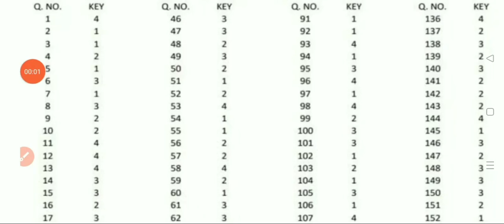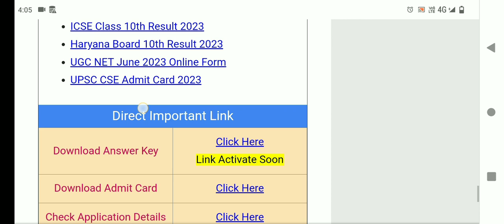NEET Answer Key 2023 | How To Check NEET Answer Key 2023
Neet ug answer key 2023 kaise dekhe | neet ug answer key release date | neet ug Response Sheet date
neet ug result 2023 date  neet ug result 2023 date and time
neet ug result reaction
neet ug result 2023 date
neet ug result 2023 kaise dekhe
neet ug result 2023 reaction neet ug result vlogs neet ug result 2023 karnataka neet ug result round 2
neet ug answer key 2023  neet ug answer key 2023 pdf download
neet ug answer key 2023 allen
neet ug answer key 2023
neet ug answer key 2023  neet ug answer key 2023 by nta neet ug answer key 2019
neet ug answer key 2023 neet ug answer key 2020
neet ug answer key 2023 pdf download
neet ug answer key
neet ug question answer neet ug 2023 ka question answer